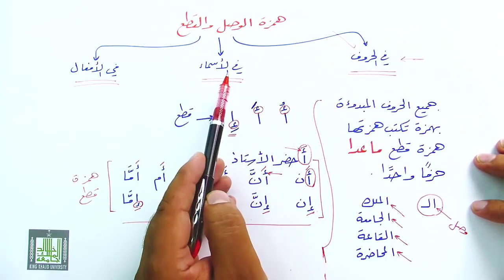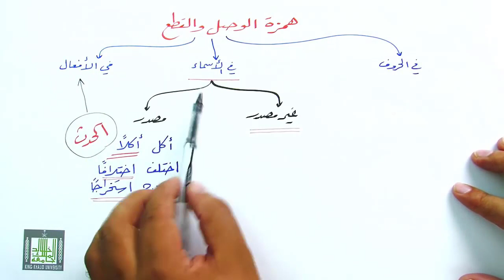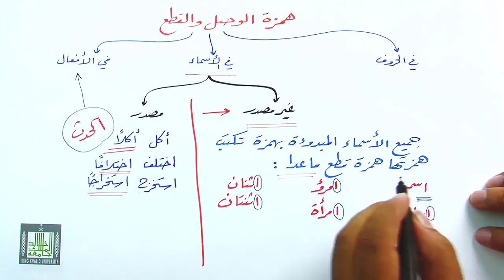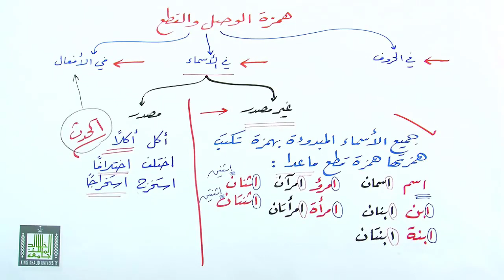همزة الوصل والقطع في الأسماء 1